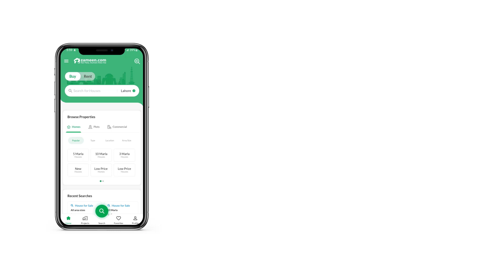5 MARLA RESIDENTIAL PLOT FOR SALE IN DHA GUJRANWALA